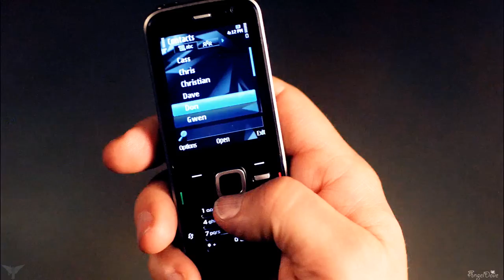Dean and Lisa - Goodbye My Lover [Angeldove]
Characters: Dean and Lisa – Goodbye My Lover

I've had a few requests for some other ships so I thought i'd make one of  Dean/Lisa  since i couldn't really think of another one.

Tv Show
Software: Video Editing Magix Vegas pro 19
Software: Audio Editing Adobe Audition